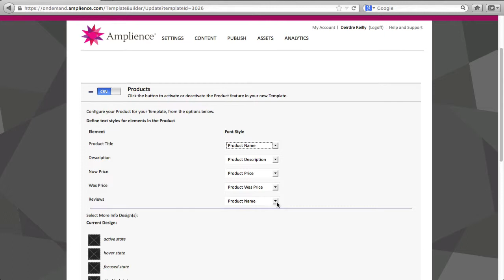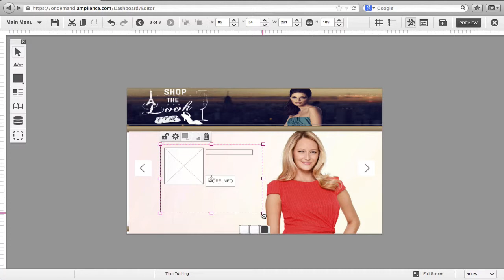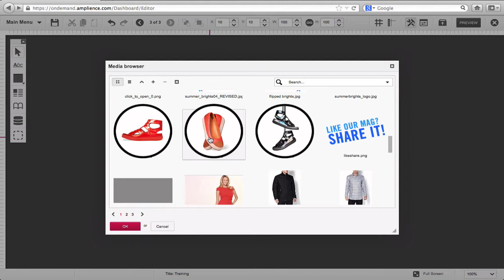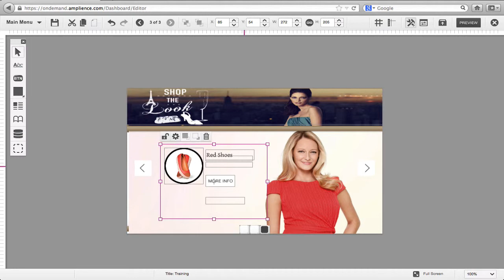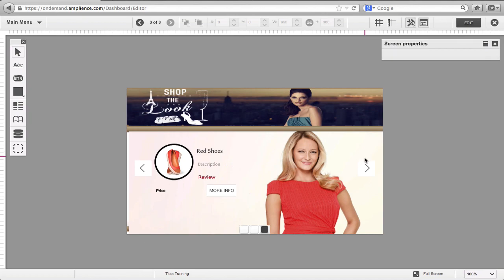Content Template - Products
How to enable Products